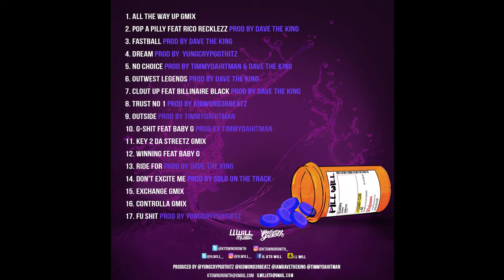I.L Will " Fu Shit " @YungCrypGotHitz